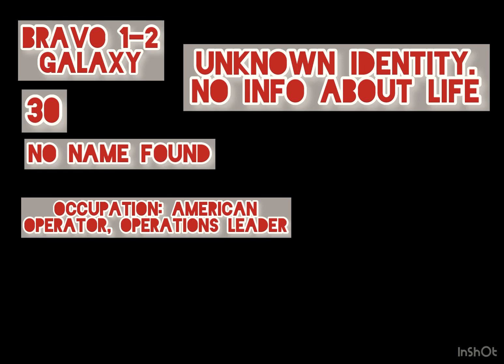AMERICAN OPERATORS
American Operators: Darkmate/Bravo 1-1. Age 27, Occupation as an American Operator and Bravo Team leader.
Galaxy/Bravo 1-2. Age 30, Occupation as an American Operator and Leader of Operations in Bravo Team 1-0 to 1-9, No Name Found.